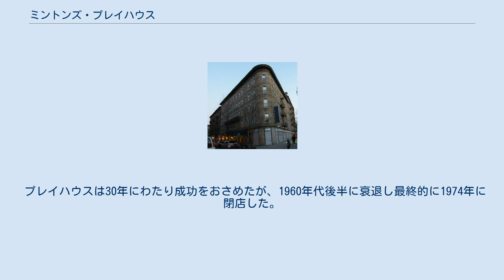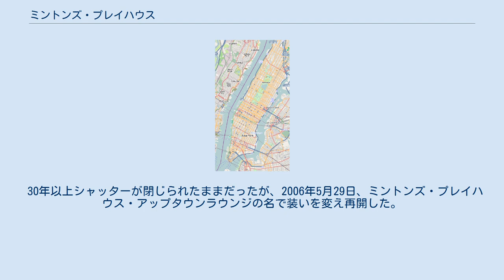ミントンズ・プレイハウス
ジャズ・クラブ
ミントンズ・プレイハウス（英: Minton's Playhouse）は、アメリカ合衆国ニューヨークのハーレム地区、セシルホテル（西118丁目210番地）1階にあったジャズクラブバー。
 1938年にテナーサックス奏者ヘンリー・ミントンによって設立された。
 プレイハウスでは1940年代初め、セロニアス・モンク、ケニー・クラーク、チャーリー・クリスチャン、チャーリー・パーカー、ディジー・ガレスピーといった新しい音楽の開拓者たちのジャムセッションが行われ、ビバップとして知られるモダン・ジャズの発展において大きな役割を果たしたことで知られている。
 プレイハウスは30年にわたり成功をおさめたが、1960年代後半に衰退し最終的に1974年に閉店した。
 30年以上シャッターが閉じられたままだったが、2006年5月29日、ミントンズ・プレイハウス・アップタウンラウンジの名で装いを変え再開した。
しかしながら、この新しくなったクラブも2010年に閉鎖された。
 ^ National Park Service (13 March 2009). "National Register Information System". National Register of Historic Places. National Park Service. 2020年10月12日閲覧。